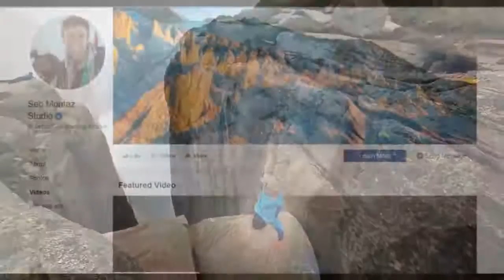दुनिया के 7 सबसे डरावने स्टंट // 7 MOST SCARIEST STUNTS IN THE WORLD | Amazing Best Top5